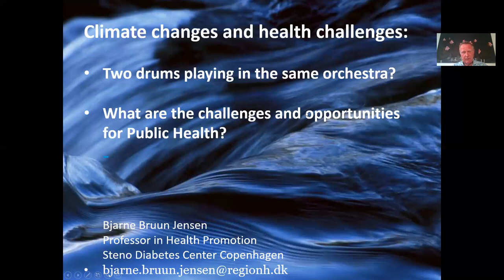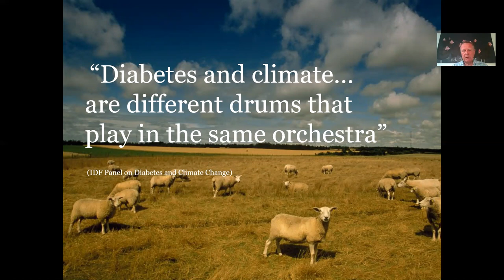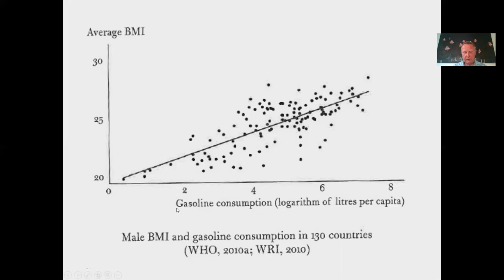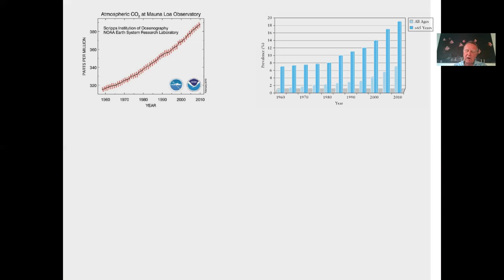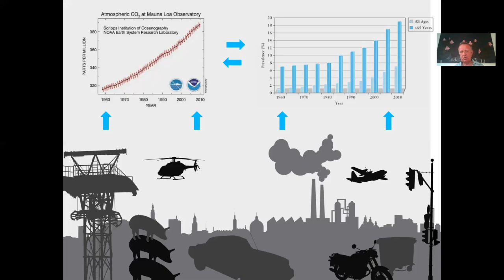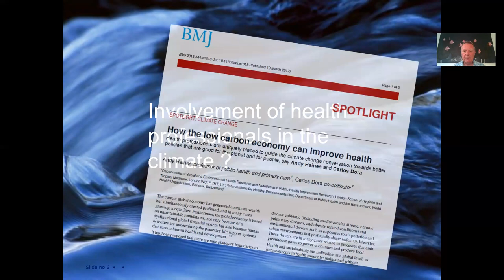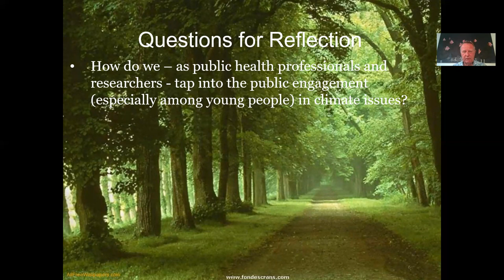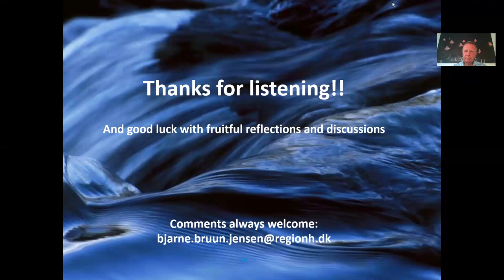Bruun Jensen EPHWeek 2020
“Climate changes and health challenges – two drums playing in the same orchestra?”
Lecture by professor Bjarne Bruun Jensen, Steno Diabetes Center Copenhagen.